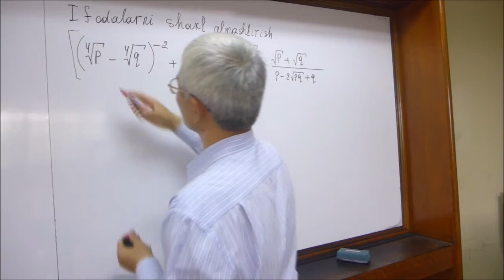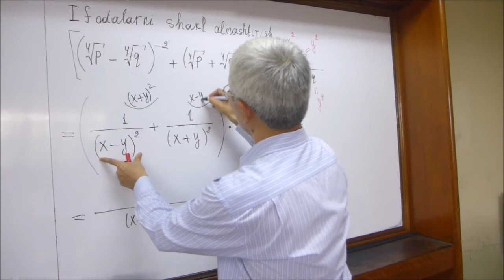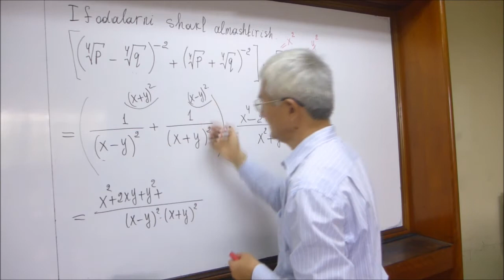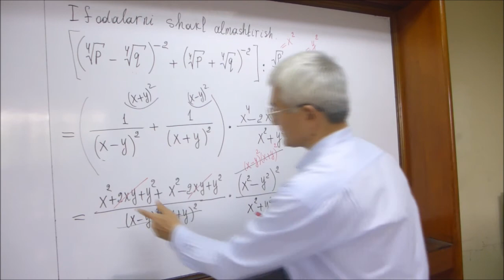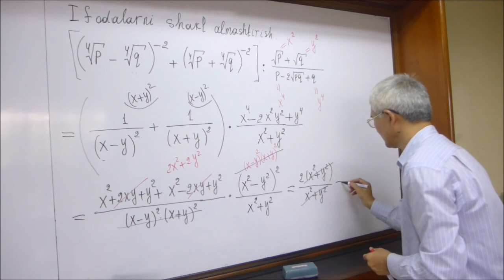4. Ifodalarni shakl almashtirish